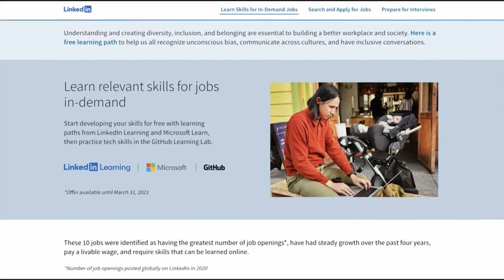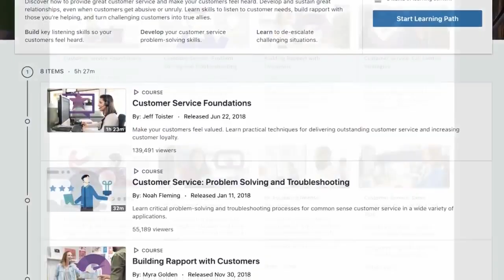Microsoft Skills Initiative teaches digital skills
The Microsoft Skills Initiative is a free training program to develop digital skills for in-demand careers.